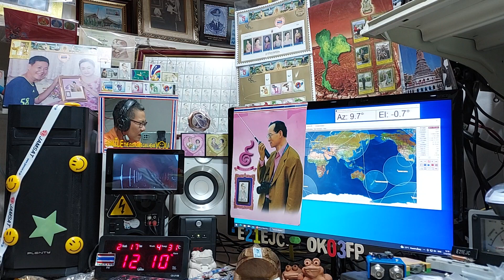Heard BH6KOK cw at my LOS time on Satellite FO-29, 17 FEBRUARY 2022